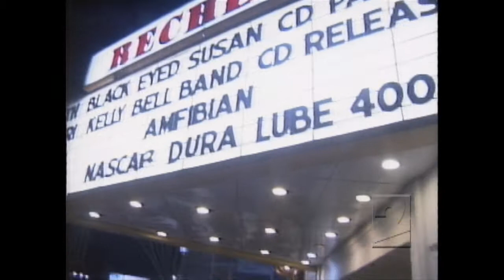BALTIMORE BLUES SINGER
I spent some time following Iconic Bluesman Jesse Yawn and filed this story for local TV news. Jesse Yawn is now retired. He is one of the greatest voices in Blues you never heard of but should have.